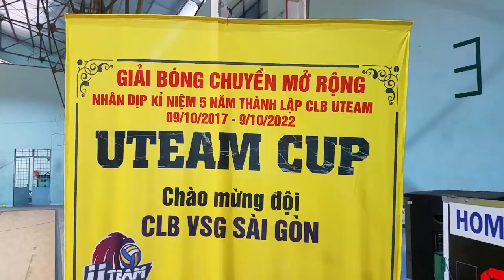Bạn nhận ra bao nhiêu vđv quen mặt trên sân không || Thi Thiên Thần bung bàn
Macro và F&F giải uteam lan 20